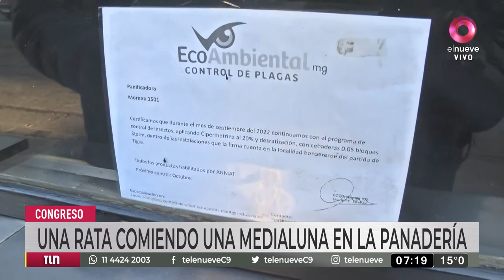Apareció una rata comiendo medialunas en una panadería de Congreso: las imágenes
El video fue grabado por un vecino que caminaba por la zona. Hoy en día la panadería colocó un vidrio negro por lo que no se puede ver para el interior.